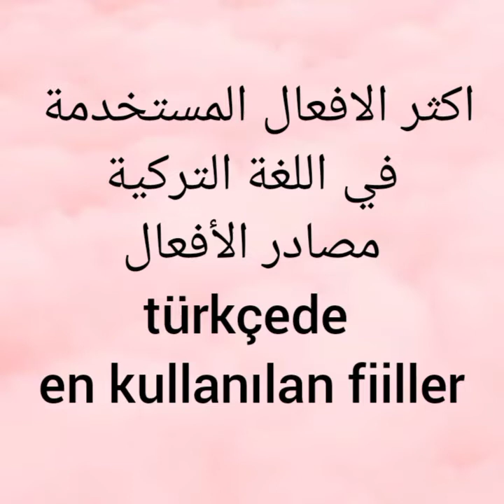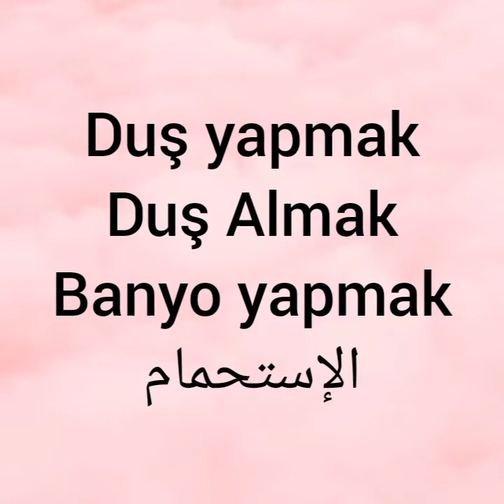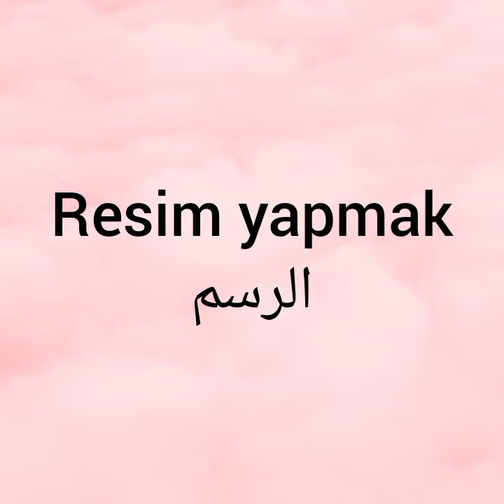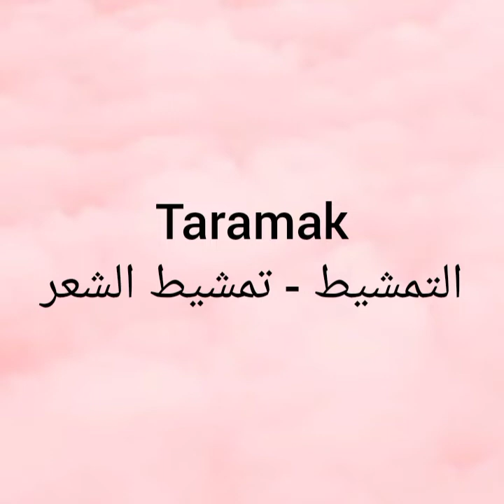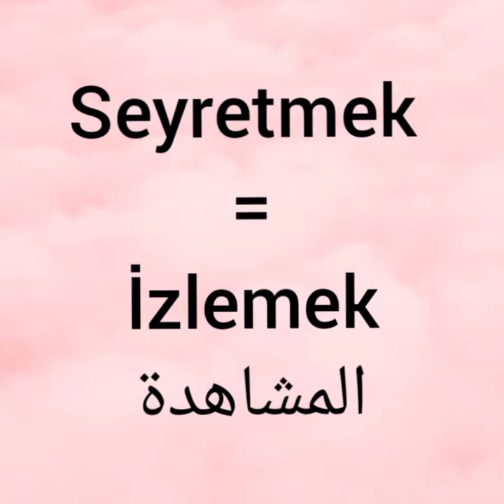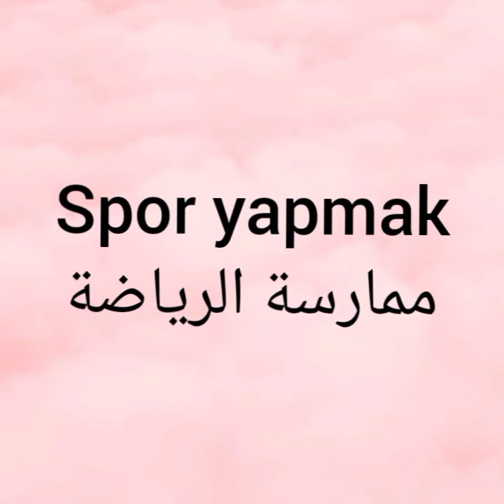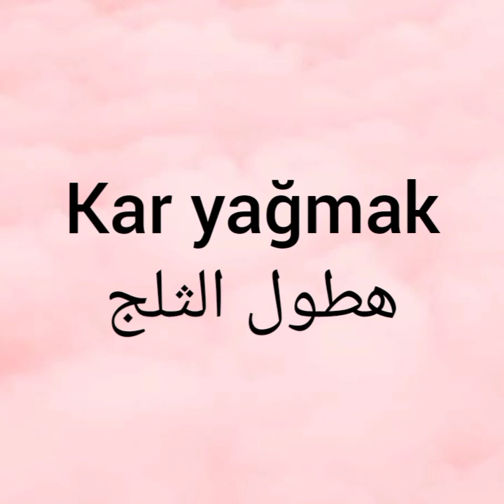الافعال التركية الاكثر إستخداما الجزء الأول